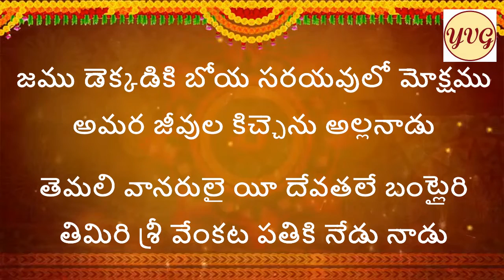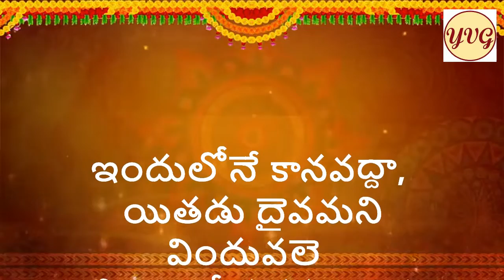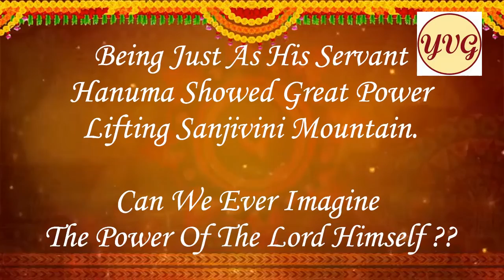INDULONE KANAVADDA ITHADU DAIVAMANI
( ANNAMAYYA AKSHARA VEDAM EPISODE - 26 )
*అన్నమయ్య అక్షర వేదం ..సంపుటి -- 26*
*( ఇందులోనే ..కానవద్దా ...?? యితడు దైవమని. )*

అందరికీ శుభ శనివారం ---✍️ *మీ వేణుగోపాల్*

*అన్నమయ్య అక్షర వేదం ..సంపుటి -- 26 కి శుభ స్వాగతం*✍️ ..మీ *వేణుగోపాల్*

లోకాభిరామం , రణరంగధీరం ,
రాజీవనేత్రం , రఘువంశనాథం ,
కారుణ్యరూపం , కరుణాకరం , తం
శ్రీరామచంద్రం శరణం ప్రపద్యే

ఈ లోకములో అందరికీ ప్రీతి అయిన వాడు, 🌷సమరములో శత్రుజన భయంకరుడు,🌷 అందమైన కన్నులు కలవాడు,🌷 రఘువంశ నాథుడు,🌷 కరుణా రూపుడు, 🌷కరుణాకరుడు🌷 అయిన ఆ శ్రీ రాము చంద్ర మూర్తిని శరణు కోరుతున్నాను.🙏

అలనాడు మానవ రూపములో అవతరించి లోకాన్ని ఉధ్ధరించిన ఆ శ్రీ రాముడే , ఇలలో శ్రీ వేంకటేశ్వరుడిగా నిలిచి భక్తులను రక్షిస్తున్నాడని అన్నమయ్య గట్టిగా నమ్మాడు. 🙏
అందుకే ఒంటిమెట్టలో శ్రీ రామ దర్శనము చేసి ఆనంద పరవశుడై ...ఈ సంకీర్తనలో ఇలా బోధ చేస్తున్నారు .👇🙏

శ్రీ రాముడిని దైవము గా కాక ఇంక ఏ రీతి లోనూ భావించరాదని అన్నమయ్య భావన. 🌺
రాముడు ఆ శ్రీమన్నారాయణుని అవతారమైన దైవస్వరూపమే అని తెలుసుకొనటానికి ఎన్ని నిదర్శనములో కదా... 🌺
ఒప్పుకొనటానికి కొన్ని మాత్రమే ఇలా చెప్పుకొచ్చారు ఈ కీర్తనలో.👇🌺

🌺కనులకు విందు గా దర్శనమిస్తున్న ఈ ఒంటిమెట్ట వీర రఘురాముని చూచినంతనే భావించవద్దా ఇతను దైవమని ??🌺

🌺బ్రహ్మ చే వరమును పొంది , గర్వాన విర్రవీగిన రావణుడి దశముఖములను ఛేదించిన వాడు దైవము కాక ఎవరు ??🌺

🌺సముద్ర రాజు ఆంతటివాడు , ఈయన కోపమునకు భయపడి ఎటూ దాక్కొనలేక , తనకి ముప్పు వాటిల్లకుండా వారధి కట్టుకుని దాటమని ప్రాధేయ పడినప్పుడు గ్రహించాలి కదా , ఆయన మానవమాత్రుడు కాదు దైవమే అని ??🌺

🌺యదృచ్చికముగా , ఆ పరమ శివుని ధనస్సుని చూచి కుతూహలమున , అప్రయత్నముగానే విరిచిన నాడే , సర్వ జనులూ తెలుసుకొనవలె కదా ఈతడు మానవుడు కాదు దైవమే అని ??🌺
🌺ఇతని బంటుగా ఉన్న హనుమంతుడే సంజీవినికై కొండలెత్తి
మహిమ చూపితే, మరి ఆ దాసుడికి అంతటి శక్తిని ప్రసాదించిన ప్రభువు దైవము కాక మరి ఎవ్వరు ?? 🌺

🌺పాప పుణ్య కర్మ ఫలితములకు అతీతముగా , అలనాడు తనని నమ్మి శరణు అని , సరయూ నది ప్రవేశము చేసిన జనులు అందరికీ మోక్ష ప్రాప్తిని ప్రసాదించినా, యమధర్మరాజు అడ్డుచెప్పలేదు అంటేనే గ్రహించవలెకదా ఇతడు దైవమని ??🌺

🌺దేవతలందరూ వానరులై రాముని సేవకులైరి ఆనాడు ,
ఈనాడు శ్రీ వేంకట పతి బంట్లుగా వెలసి లోకకళ్యాణము గావించుచున్నారు .🌺🙏🙏🙏

తాత్పర్య సహిత దృశ్య మాలికగా మీకు అందించాలన్న
నా చిన్న ప్రయత్నమును ఆశీర్వదిస్తారని ఆశిస్తూ..
దోషములున్న...మన్నించమని విన్నపము...🙏🙏

-- ✍️ *మీ వేణుగోపాల్*

🌺 *సంకీర్తన* 🌺

విందువలె నొంటిమెట్టవీరరఘరాముని ||

యెందు చొచ్చె బ్రహ్మవర మిల రావణుతలలు

కందువ రాఘవుడు ఖండించినాడు ,

ముందట జలధి యేమూల చొచ్చె గొండలచే

గొందిబడ గట్టివేసి కోపగించేనాడు ||

యేడనుండె మహిమలు యిందరి కితడు వచ్చి

వేడుకతో హరివిల్లు విఱిచేనాడు ,

వోడక యింద్రాదు లెందు నొదిగి రీతనిబంటు

కూడబట్టి సంజీవికొండ దెచ్చేనాడు ||

జము డెక్కడికి బోయ సరయవులో మోక్ష

మమర జీవుల కిచ్చె నల్లనాడు ,

తెమలి వానరులై యీదేవతలే బంట్లైరి

తిమిరి శ్రీవేంకటపతికి నేడు నాడు |